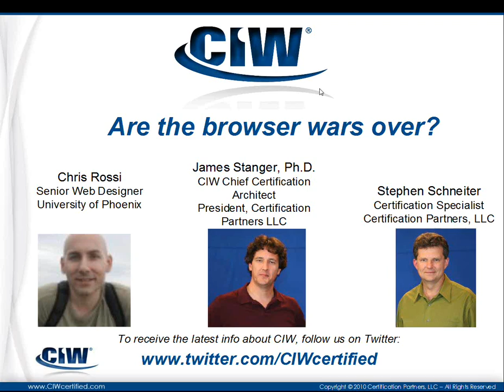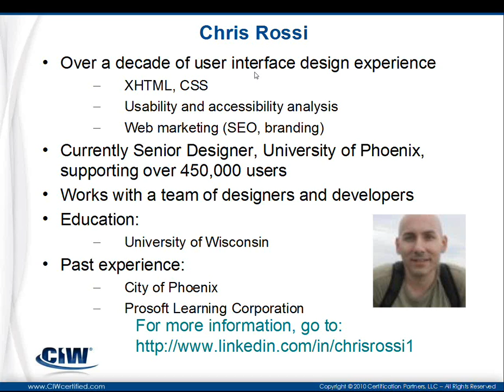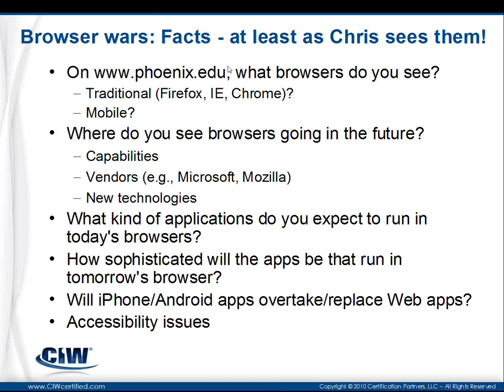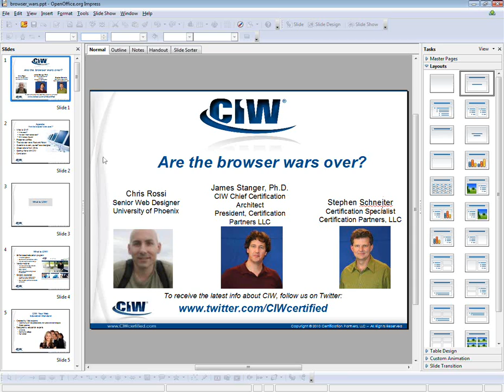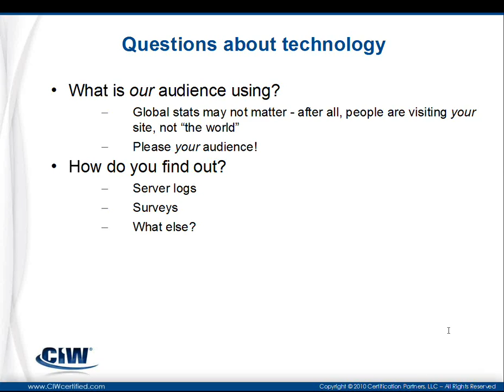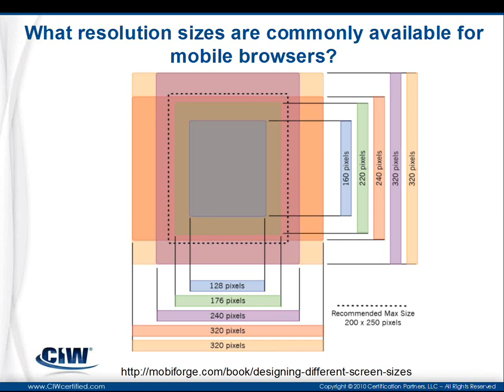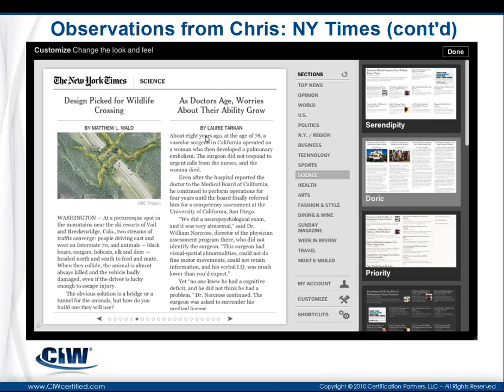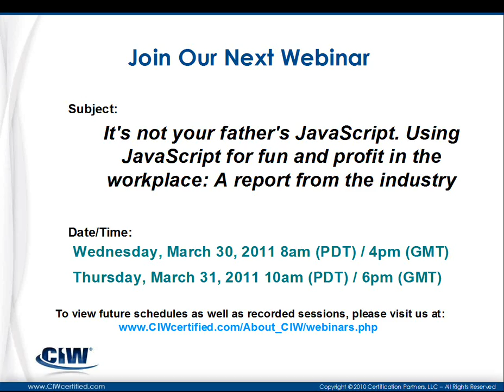Are the browser wars over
Browser wars have been around for some time, but there's been no clear winner. What does the battlefield look like these days, now that the browser has become the major platform for launching sophisticated applications?